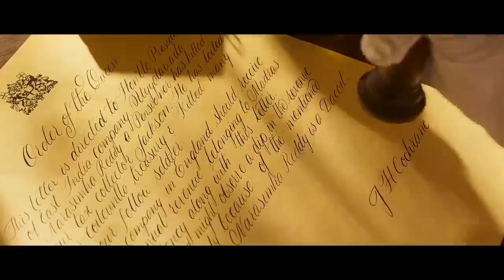South Indian Hindi Dubbed Superhit Cinema 2024 | Prabhas, Amitabh Bachchan, Deepika | Full Cinema